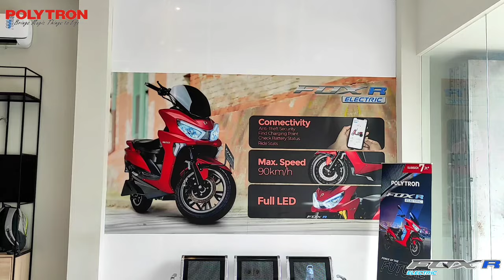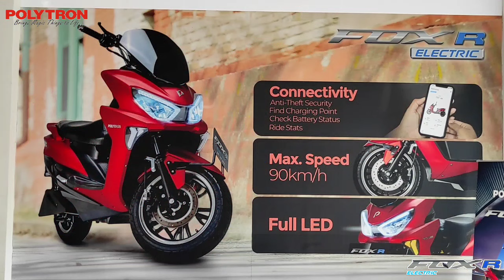REVIEW POLYTRON FOX-R GEN3 | APA SAJA YANG DI UPGRADE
Review Polytron FOX-R GEN3 Bahas apa saja yang di upgrade di Polytron FOX-R GEN3 ini